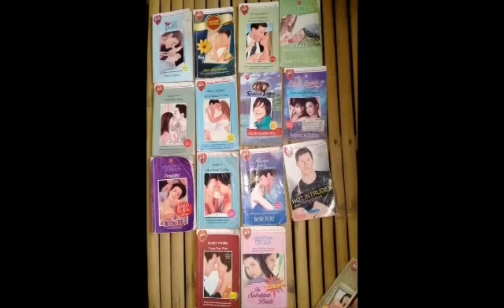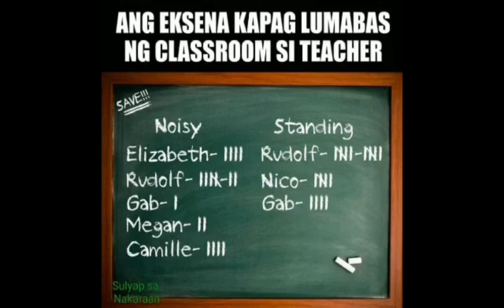ANG MGA NAKALIPAS NA| DEKADA 1900S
NAALA ALA MO PABA| ANG MGA NAKALIPAS NA DEKADA! Henerasyun na Ang Sarap Gunitahin,Noong mga kqbataan natin!